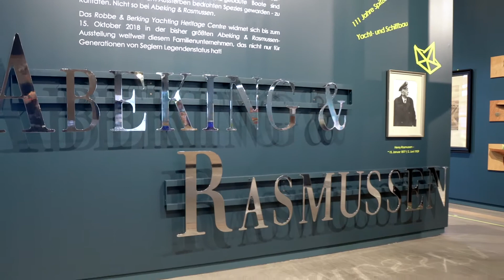Opening of exhibition Abeking & Rasmussen May 24th, 2018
The Robbe & Berking Yachting Heritage Centre dedicates this until now largest exhibition of Abeking & Rasmussen to the history of this yard that is a legend or generations of yachtsmen.